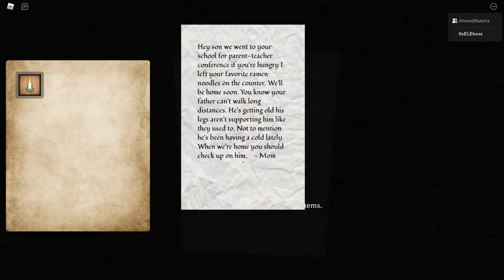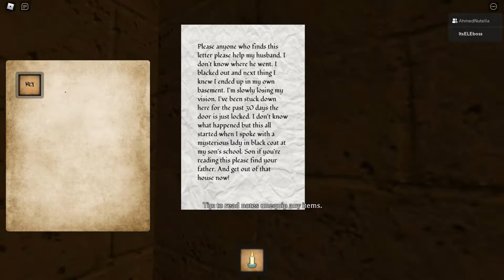SCARIEST HORROR GAME IN ROBLOX PART 2!!!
Hello guys in today's video I'm going to be completing the scariest game in Roblox, sub to my cousin AhmedNutella who played this Roblox horror game with me (The Mimic) I hope you enjoy the video.

Roblox game: The Mimic
Thumbnail credits: revisne